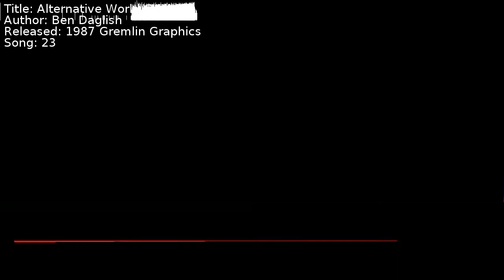Ben Daglish - Alternative World Games | Song 23 [C64] [SID]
Title: Alternative World Games
Author: Ben Daglish
Released: 1987 Gremlin Graphics
Song: 23